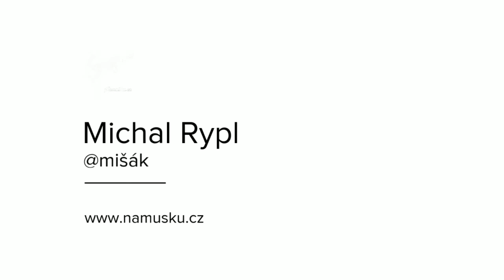Vycházka na řeku HD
Muškaření na řece - jemná brzda navijáku Hanák Superb